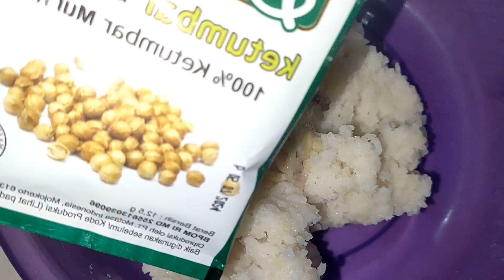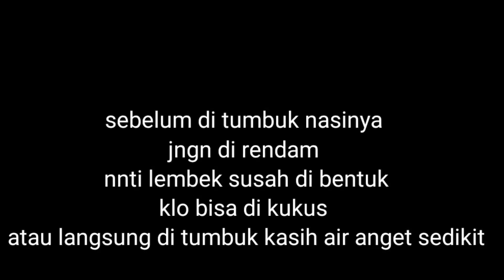kerupuk bawang renyah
assalamualaikum tmn2 hari ini aku mau membuat Resep kerupuk bawang renyah mau tau gmn caraku bikinnya dan apa saja bahan2 nya ikutin video sampai selesai

nasi
tepung Aci / kanji
kaldu ayam
bawang putih bawang merah
ketumbar
pewarna makanan

dukungan channel ini agar tambah berkembang dan lebih semangat lagi dengan cara